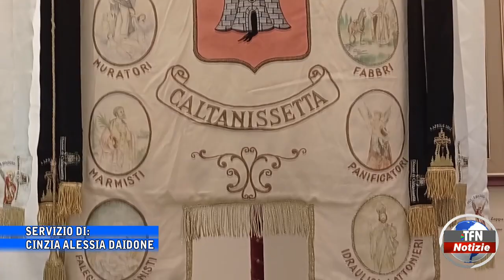Real Maestranza, Muratori e Carpentieri rinnovano le cariche